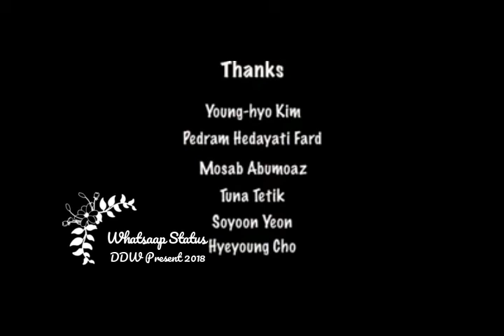Don't judge people by their religion please. DDW .Present . - YouTube 2018 DDW